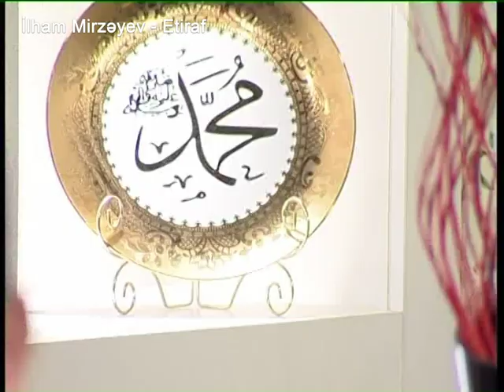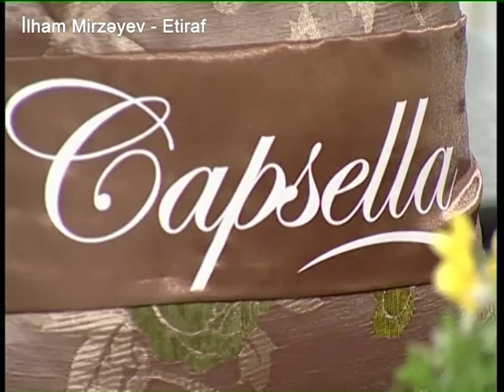Zaur Rzayevin Etirafı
Etiraf  - İlham Mirzəyevlə